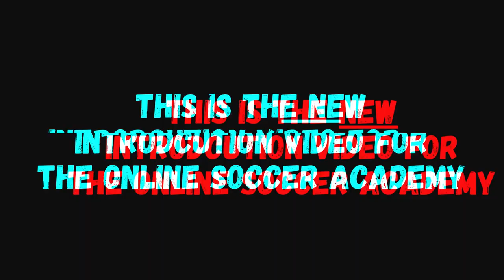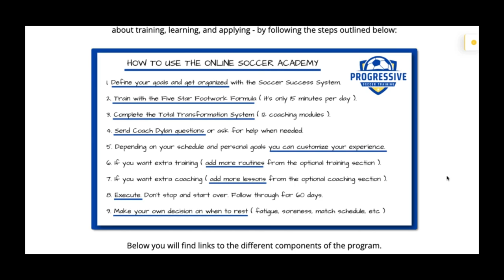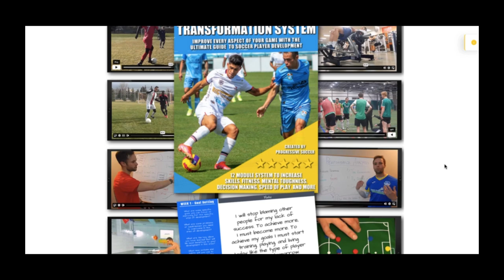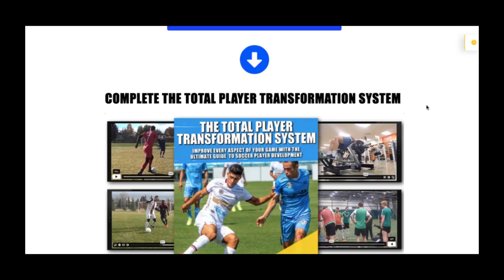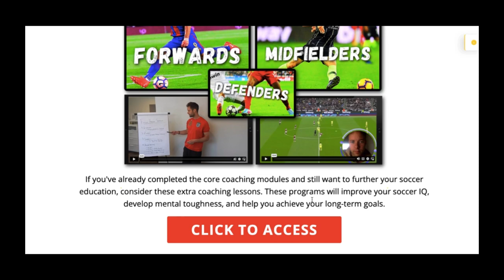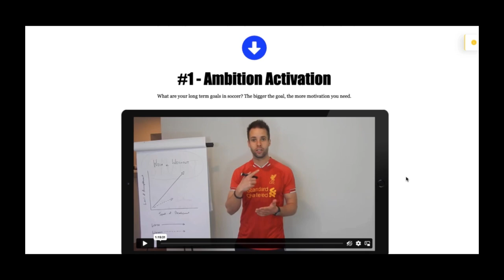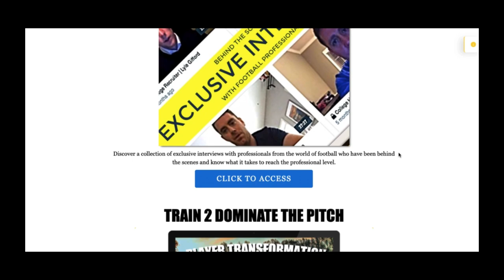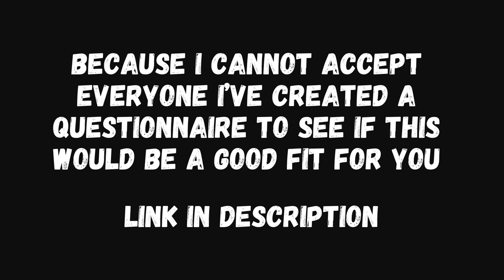60 DAY Soccer Training Program (I don't know if this would work for you)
⚽️ At this moment, I don’t know if The Online Soccer Academy would even work for you...

This questionnaire helps me discover if this would be a good fit for you. It helps me see where you are now compared to where you want to be.

🤝 This helps me see the gap and what we might need to be improved.

Because I’m not able to accept everyone, it’s very important to take this seriously and answer the questions in detail. If I know more about you and what you’re possibly looking for I will have a better idea if I can help you or not.

🌟 It's 10 Questions (takes a few minutes to complete)